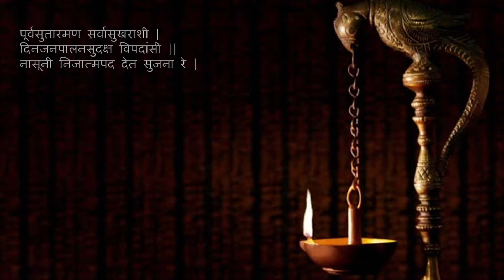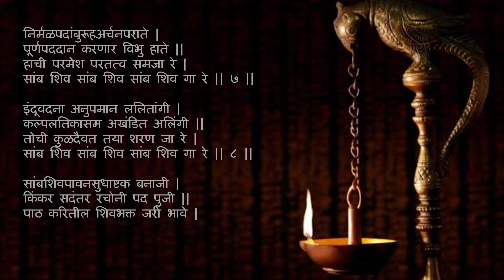Sambshivasthak | सांबशिवाष्टक | Sola Somvar | काय करी काळकली नीलगर चित्ती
सोळा सोमवार व्रत हे खूप पवित्र मानलं जातं. हे व्रत करताना शंकराची मनोभावे पूजा केली जाते. सांबशिवाष्टक स्तोत्र हे शंकराला प्रसन्न करण्या साठी म्हंटलं जातं. सोळा सोमवार ची पूजा करताना व्रत कथा वाचून झाल्या नंतर, विशेषतः ह्या स्तोत्राचे पठण केले जाते व त्या नंतर शंकराची आरती केली जाते.

भक्तिभावा ने शिवा ची आराधना केली तर भगवान शिव नक्कीच प्रसन्न होऊन इच्चीत वर देतात.

All images pictures used in the video belong to the respected owner hence full credit to them.